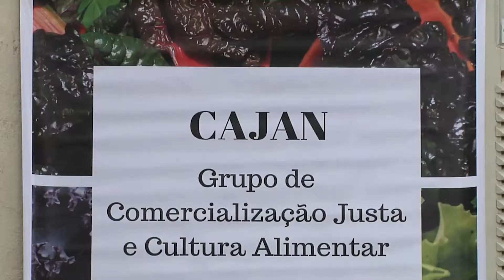Esalq Notícias 188/2018 - Distribuição de cestas de alimentos do assentamento Milton Santos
Aconteceu no dia 18 de setembro, terça-feira, a distribuição de cestas de alimentos provenientes do assentamento Milton Santos, no Centro de Vivencias da Esalq.
A distribuição acontece a cada 15 dias e, para a retirada, é preciso fazer o pedido antes pelo seguinte